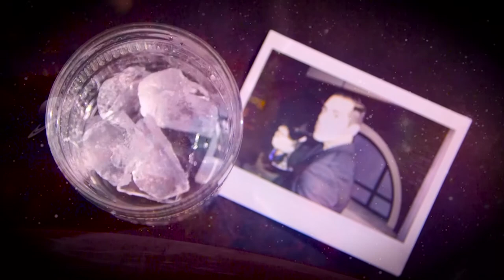ETC Archive: Is Indie Film Dead? - Spacebar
Description:
"Are independent films dead? Or has VOD and streaming given the genre new life?

This episode's drink: Coffee & Cigarettes
~4 oz. seltzer
~1 oz. vodka
~Bitters
~Garnish with lime
~Serve over ice"

Thank you u/colethedj and an anonymous archivist for sending me these videos.